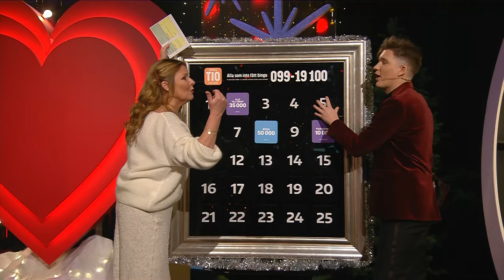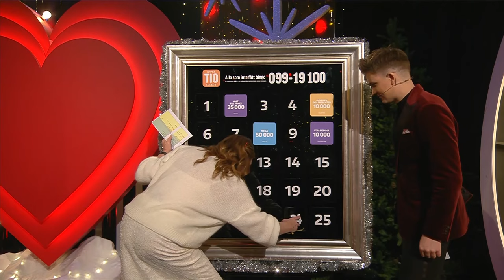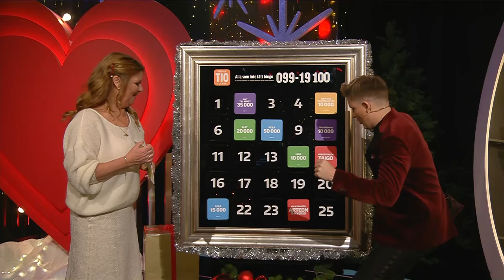BingoLottos Uppesittarkväll resulterade i STORVINST för Johan!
BingoLottos Uppesittarkväll bestod av många lyckliga vinnare runt om i Sverige, inte minst Johan från Göteborg. Stort grattis!
Vill du ta chans att vinna stort? Säkra din lott till BingoLotto här:
🍹Följ BingoLotto på Instagram!

🛒Våra Produkter!

Folkspel är en ideell organisation som arbetar för att göra svenskt föreningsliv starkare, då allt vårt överskott går direkt tillbaka till föreningarna. Vi har inga privata vinstintressen och arbetar endast efter ett syfte – att generera mer pengar till svenskt föreningsliv. Varje gång du köper en bingolott, spelar på våra nätspel online eller skrapar en av våra skraplotter är du med och bidrar till att föreningarna får leva vidare och därmed skapa glädje, gemenskap och trygghet för många människor. Tack för ditt viktiga stöd! Var med och spela BingoLotto varje Söndag på TV4play och i Sjuan med start 18.30